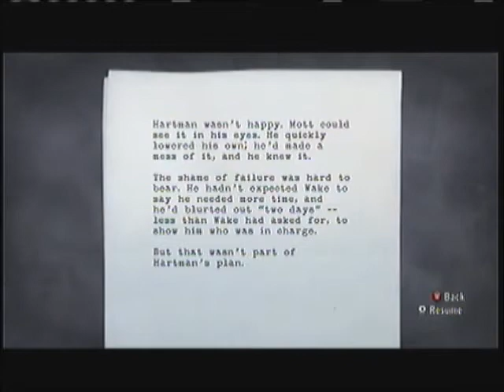Alan Wake Part 23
In This Part Mr.Wake Wants The Old Mans Ban Hammer And Alan Is Really Not That Up To It